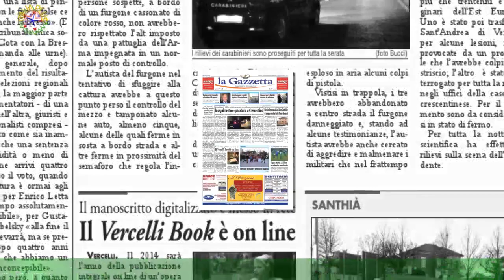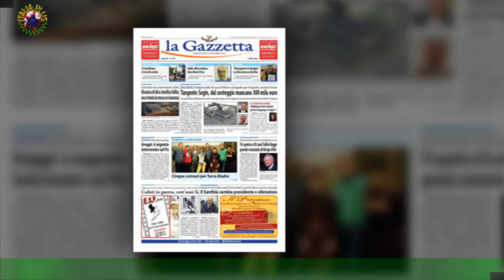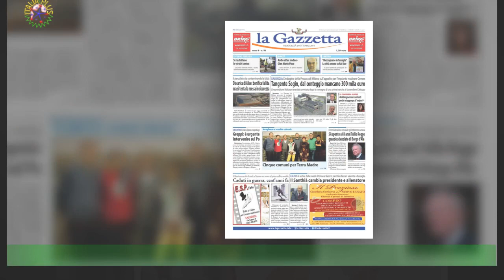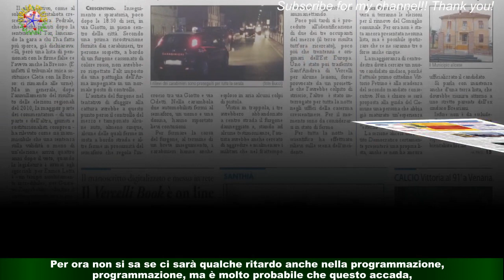Amici 22, cancellate le riprese di giovedì semifinale rinviata a data da destinarsi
Continuano a trapelare indiscrezioni poco rassicuranti sul futuro di Amici 22: nel primo pomeriggio di martedì 2 maggio,infatti, è stato ufficializzato l'annullamento della registrazione prevista per giovedì prossimo.Le riprese della semifinale, dunque, sono rimandate a data da destinarsi e si fa sempre più concreta l'ipotesi che il Coronavirus sia arrivato in casetta; la giornalista Mirella Dosi,